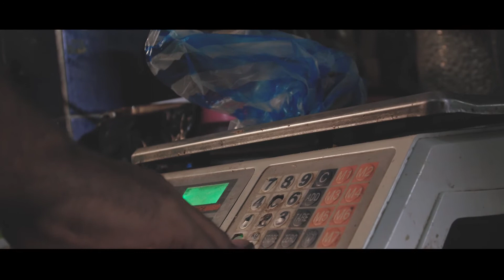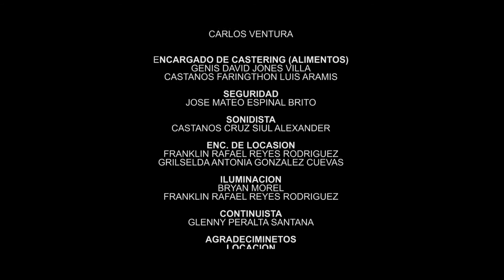Screener Productions El Limpiabotas Cortometraje by Maya Star Graphix